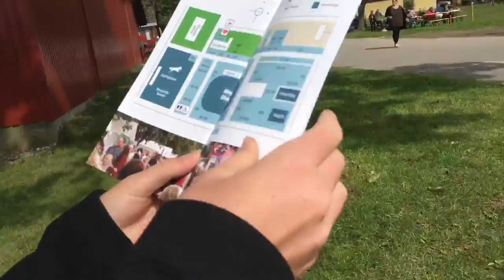STORE HESTEDAG 2017 VLOG - IDA SKAFTE FEAT. VICTORIA HENRIKSEN OG KAROLINE MORTENSEN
Åben for flere detaljer:
Info om videoen:
Hvad handler videoen om?: Vlog fra store hestedag.
Her kan du følge med:
Facebook: Ida og hestene
Tusind tak fordi du så med.